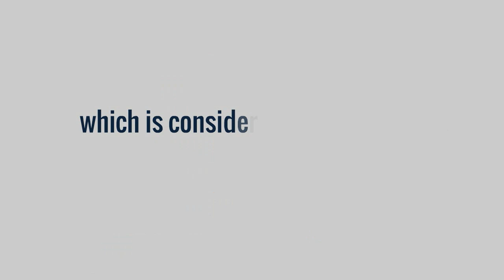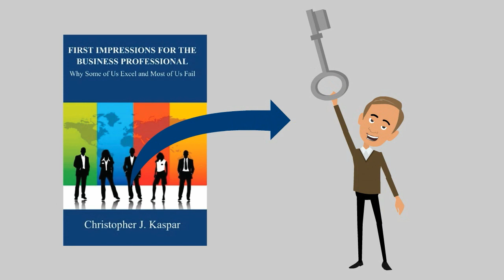Business Communication Skills - First Impressions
Uncover your competitive advantage in the workplace with a comprehensive framework for creating great first impressions in virtually any business environment on the fly.

Listen to Chapters 1 and 2 for free at BusinessFirstImpression.com

Your business communication skills are critical in Corporate America and your first impression can make or break your reputation in seconds. Virtual everyone communicates with someone on a daily basis but very few of us are aware of the first impression we leave with others. This is vital in the business world as job interviews, making a sale, or even giving a presentation can be impacted in the first few seconds of your interaction with others. First Impressions for the Business Professional - Why Some of Excel and Most of us Fail was written from a first person perspective working at a Fortune 500 Company. The tools and techniques in this book have been tested and proven to work in Corporate America.